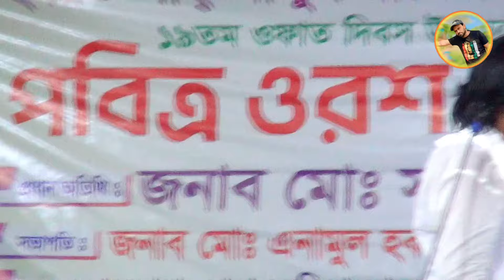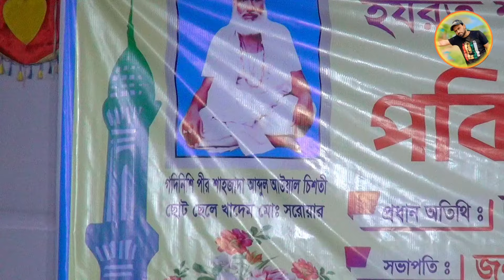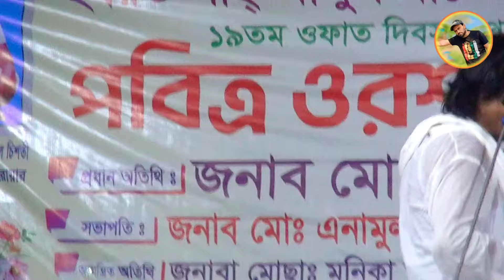চ্যালেঞ্জ করলো পালা গানে | ফকির আবুল সরকার লতিফ সরকার | Pala gaan | baul gaan | Bangla gaan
song
notun Baul Gaan
notun Bangla gaan
notun bicched gaan
notun lalon geeti

বাংলা গান
ফোক গান
বিনোদন
বাউল গান
সুর ও সঙ্গীত